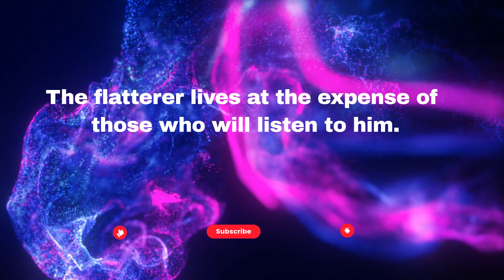Moral stories for children|The fox and the crow|Animated Stories|Aesop's fables||Stories by Ritz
Watch this classic Aesop's fable of "The fox and the crow" brought to life with beautiful animation. It's a perfect moral story for children to learn from.
Watch the classic tale o a beloved Aesop's fable that teaches valuable lessons. Perfect for children and fans of fairy tales!

Enjoy the classic tale of The fox and the crow in this video! A perfect moral story for children, brought to life by Ritz.